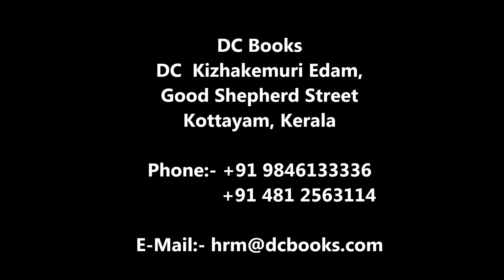വിവിധ തസ്തികകളിൽ നിരവധി അവസരങ്ങൾ | DC Books | Kerala Job Vacancy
പ്രമുഖ Publisher ആയ DC Books വിവിധ തസ്തികകളിലേക്കുള്ള അപ്ലിക്കേഷൻ ക്ഷണിക്കുന്നുണ്ട്. Contact ഡീറ്റൈൽസിനായും കൂടുതൽ വിവരങ്ങൾക്കായും  വീഡിയോ കാണുക..